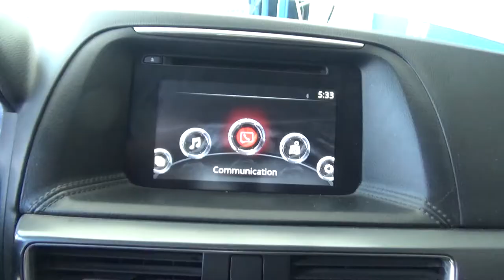Mazda / CX5 / 2016 - G0676425